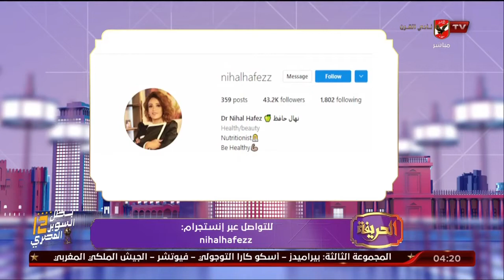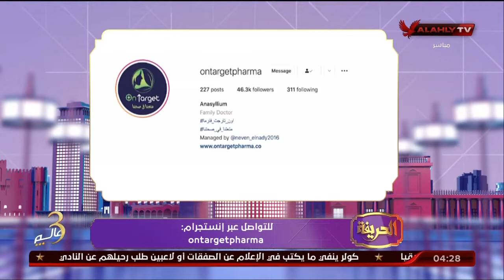وزنك بيزيد في الشتاء ؟ مع أون تارجيت فارما هتاكل كل اللي نفسك فيه وبرضو هتخس